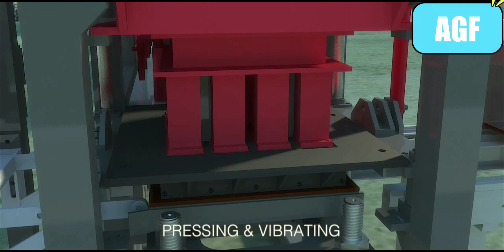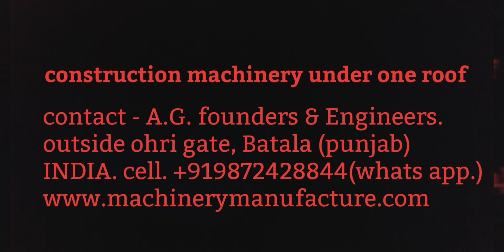Fully automated cement bricks machinery plant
Dear sir,
Thanks for your kind consideration of our Company, A.G. FOUNDERS & ENGINEERS, in your need of Concrete /flyash Machinery/Moulds.We are pleased to forward our Best offer for Your inquired Product Catalogue & Technical Details for your kind consideration.

 We herewith take a chance to introduce ourselves Leading Engineering Company engaged in the design, manufacturing, supply & servicing of Best Quality Equipment's like Automatic Fly Ash Bricks Plants, Automatic Concrete Blocks Plants,concrete mixer machines, Automatic Pavers Blocks Plants & Automatic Material Batching & Feeding Systems Rubber /Pvc Paver Moulds, Wall Tile Moulds, Plastics Paver Moulds, Plastic Tiles & Interlock,rubber paver moulds & Tiles Making vibrating Tables,colour pigments, pan concrete mixer,color pan mixer, fly ash blocks, machine ,hollow/solid concrete block machine pan mixer,concrete mixers lift hopper,wet casting machinery . We are having core expertise of Design, Manufacturing & Servicing of Bricks & Blocks Making Machinery for more than aprox .20 Years.

All of the Equipment's offered by us are manufactured under strict quality conditions & fitted with Best Quality bought outs to let them run years after years without any trouble. The same equipment's are also backed with the Best after Sales Services all over India.

We hope you will find this offer as per your expectations & hope to here from you soon. Please confirm your receipt of this mail.

Regards
DP SINGH ( SALES MANAGER)
Works-
M/S A.G Founders & Engineers
Out Side Ohri Gate,Batala (punjab) INDIA

Batala (punjab)
india
Jordan
Kazakhstan
Kenya
Kiribati
Kyrgyzstan
Laos
Lebanon
Lesotho
Liberia
Libya
Macedonia
Madagascar
Malawi
Malaysia
Maldives
Mali
Marshall Islan